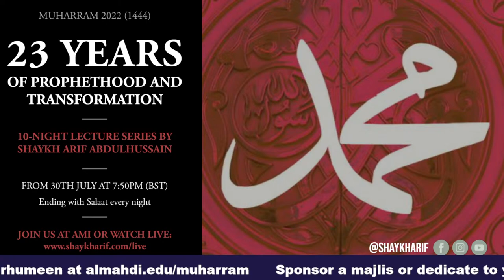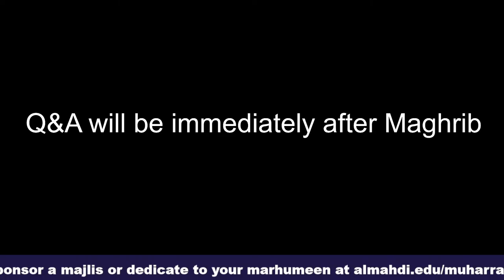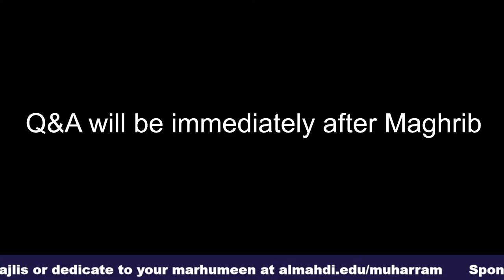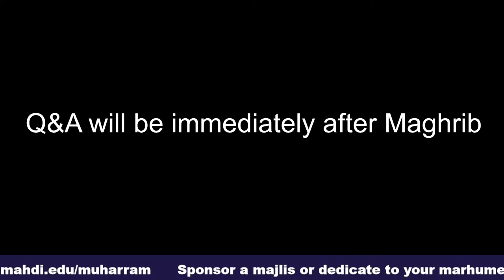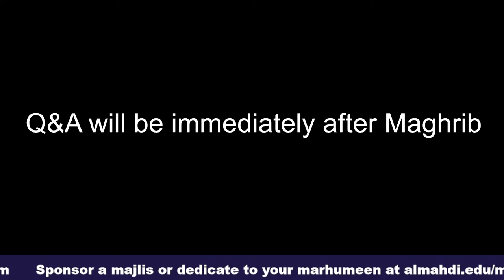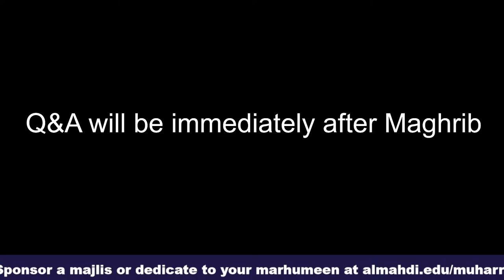Night 8: The Battles and Lessons Learned Through Them | Prophethood and Transformation | Shaykh Arif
📌  Al-Mahdi Institute Programs:
💻 Access Islamic studies and Arabic anytime, anywhere:

© Al-Mahdi Institute